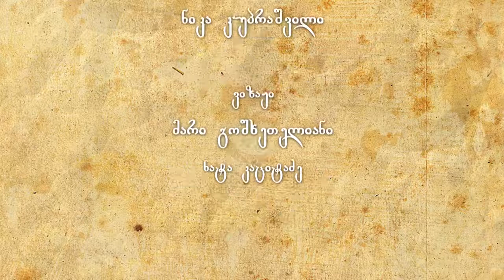"საუბარი რელიგიაზე" გამოხატვის თავისუფლება და ცენზურა - თამთა მიქელაძე